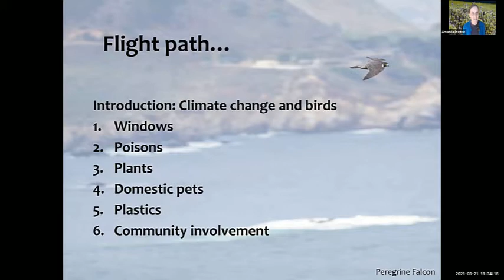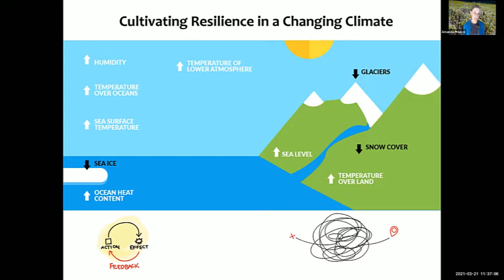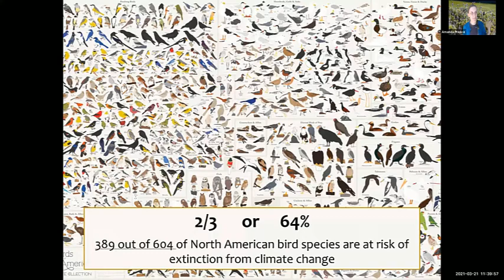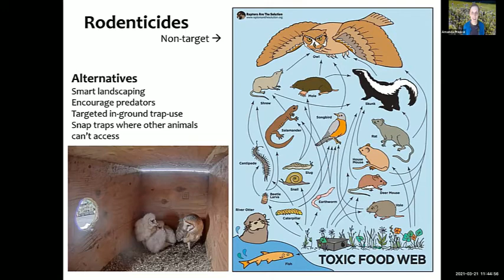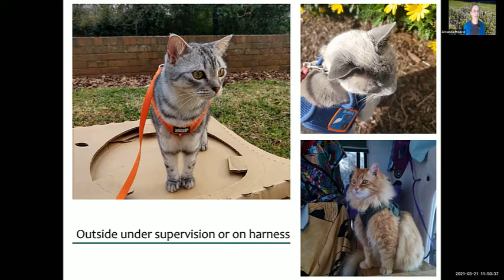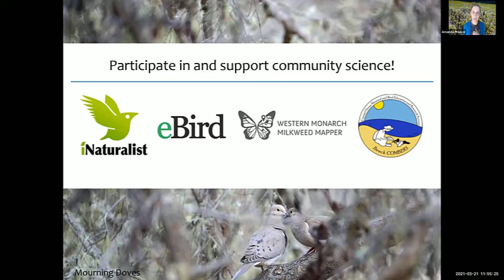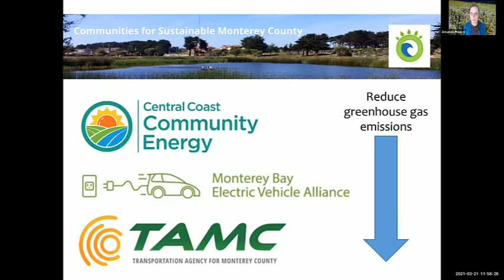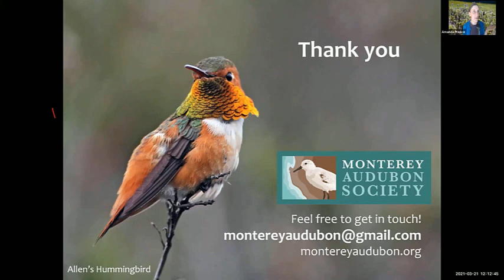How to Help your Local Birds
With Amanda Preece